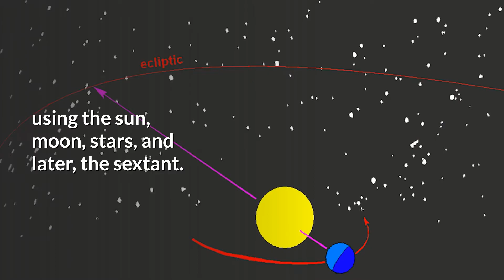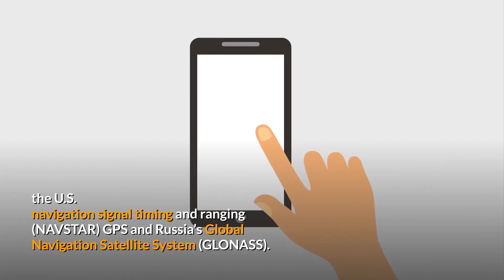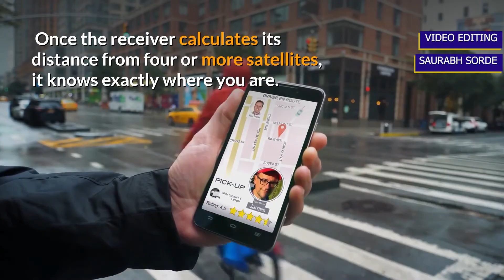GPS (Global Positioning System)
Summary::
   1. Humans have been practicing navigation for thousands of years, using the sun, moon, stars, and later, the sextant. GPS was an advancement of the 20th century made possible by space-age technology. This technology has been used globally throughout history. The launch of Russia’s Sputnik I satellite in 1957ushered in the possibility of geolocation capabilities,  and soon after, the U.S. Department of Defense began using it for submarine navigation..

   2. In 1983, the U.S. government made GPS publicly available, but still kept control of the available data. It wasn’t until 2000 that companies and the general public gained full access to the use of GPS, eventually paving the way for greater GPS advancement. The Global Positioning System(GPS)  is a satellite navigation system with global coverage. As of 2020, there are two fully operational global navigation satellite systems.

 3. The U.S.navigation signal timing and ranging (NAVSTAR) GPS and Russia’s Global Navigation Satellite System (GLONASS). The NAVSTAR GPS consists of 32 satellites owned by the U.S. and is the best-known and most widely-utilized satellite system. Russia’s GLONASS consists of 24 operational satellites with three remaining as spares or in testing.
4. GPS is a system of navigation satellites circling Earth. We know where they are because they constantly send out signals. A GPS receiver in your phone listens to these signals. Once the receiver calculates its distance from four or more GPS satellites, it can figure out where you are. Today, all we need is a simple hand-held GPS receiver to figure out exactly where we are anywhere in the world. But we still need objects high in the sky to figure out where we are and how we get to other places.
5. Instead of stars, we use satellites. Over 30 plus navigation satellites are zipping around high above Earth. These satellites can tell us exactly where we are.
 6. GPS is a system. It’s made up of three parts: satellites, ground stations, and receivers. Satellites act like the stars in constellations—we know where they are supposed to be at any given time. The ground stations use RADAR to make sure they are actually where we think they are.
7. A receiver, as you might find in your phone or in your parent's car, is constantly listening for a signal from these satellites. The receiver figures out how far away they are from some of them.  Once the receiver calculates its distance from four or more satellites, it knows exactly where you are. Presto! From miles up in space your location on the ground can be determined with incredible precision! They can usually determine where you are within a few yards of your actual location.
8. More high-tech receivers, though, can figure out where you are to within a few inches!
The ancient sailors of history would be flabbergasted by the speed and ease of pinpointing your location today. Other countries are also racing to catch up. The EU, for example, made Galileo, China build the BeiDou Navigation Satellite System. Japan and India are also well on their way with their own regional systems. the Quasi-Zenith Satellite System (QZSS), and the Indian Regional Navigation Satellite System (IRNSS). Some of the countries like Pakistan, closely aligned with China, are using the BDS.
9. "The main advantage of having your own system is the security of access, in the sense that you are not relying on another country to provide it. Countries continue to build and make improvements to their GPS systems. Efforts worldwide are being made to increase accuracy and improve reliability and GPS capabilities.
Query Resolved:::
-How GPS Works Today
-Global Positioning System(GPS)
-Segment of GPS! Segments of GPS! Part of GPS! global positioning system
-How GPS Works? | Global
-GPS! Global Positioning System! GPS Surveying introduction! Surveying